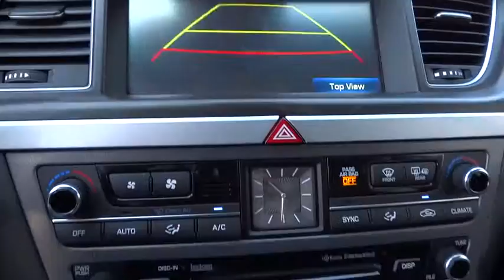2015 Hyundai Genesis Orange County, Irvine, Laguna Niguel, Newport Beach, Mission Viejo, CA 8879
2015 Hyundai Genesis

CERTIFIED. Ultimate Package 04 (Full-Color Heads-Up Display and Power Trunk Lid), Black Leather, Automatic Emergency Braking (AEB), Blind Spot Detection System, Front & Rear Parking Assistance System, Parking Guidelines, Power Tilt-and-Slide Panoramic Sunroof, and Smart Cruise Control.How alluring is this beautiful, one-owner 2015 Hyundai Genesis? It has forever ahead of it with plenty of space still left on the odometer.